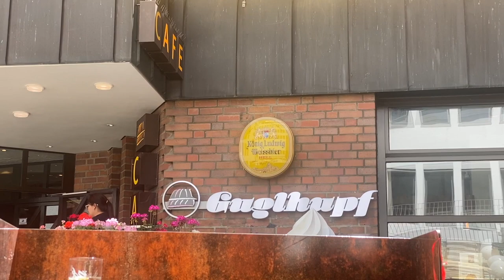Ritterturnier Kaltenberg. Teil1 Einführung. Bierverkostung Ankündigung. Guglhupf König Ludwig Dunkel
Ritterturnier Kaltenberg. Teil 1 Einführung. Bierverkostung Ankündigung